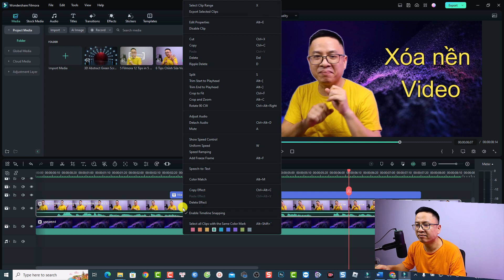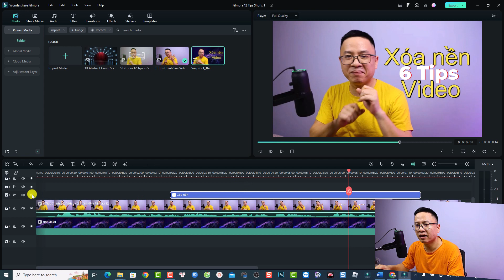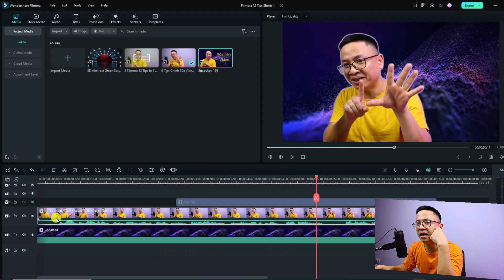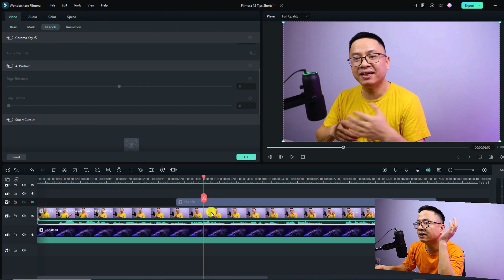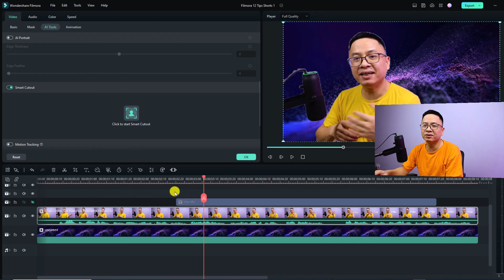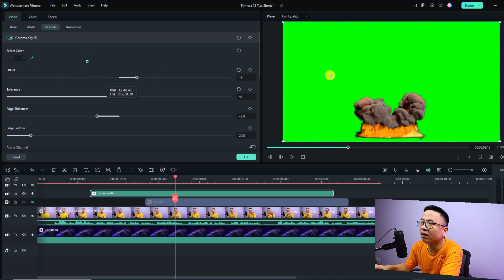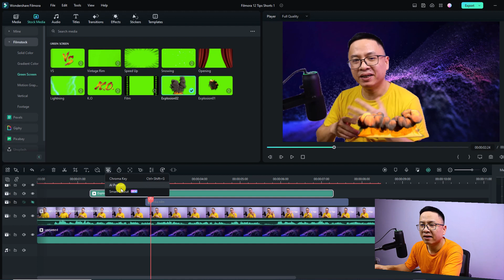Hướng Dẫn Xóa Phông Nền Video Trong Phần Mềm Filmora 12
Tham khảo dịch vụ của Elearning Supporter Tham khảo giá phần mềm Filmora 13 mới nhất ở đây đã nhé Trong video này mình sẽ hướng dẫn các bạn 3 cách xóa phông nền video trong phần mềm Filmora 12.